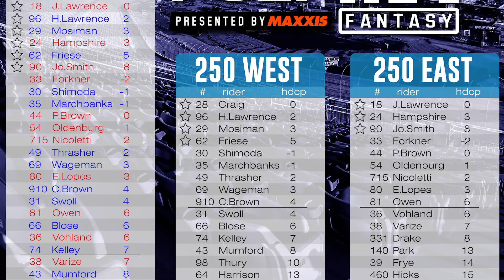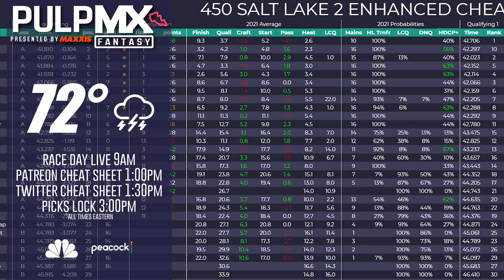Atlanta SX PulpMX Fantasy Preview & Strategy | Before You Pick! ft. RotoMoto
Huge thanks to Maxxis Tire for bringing the show to the big leagues!